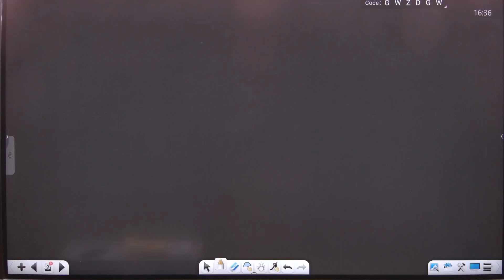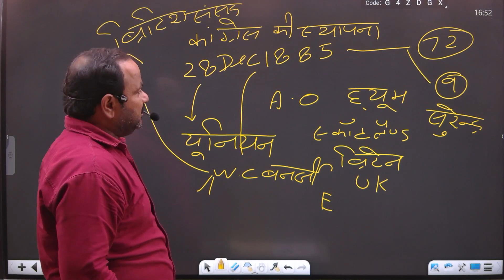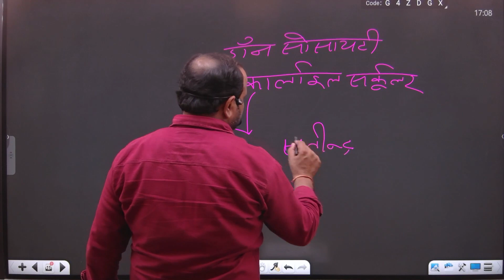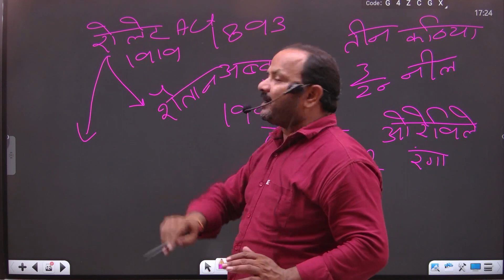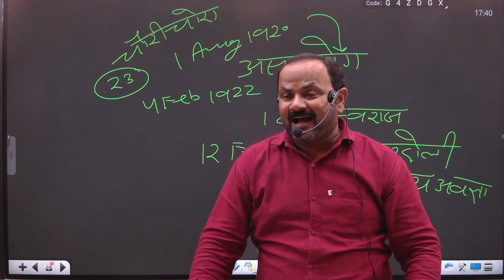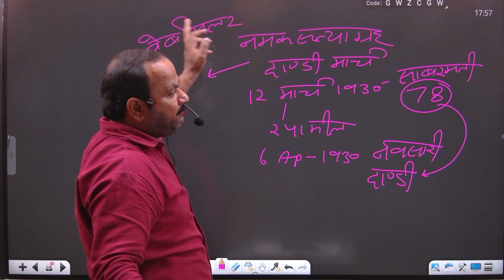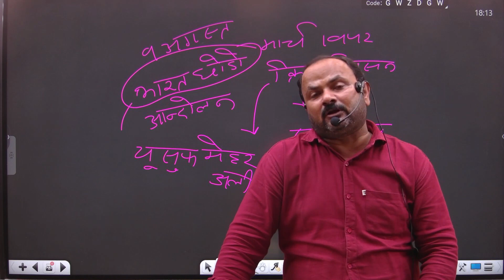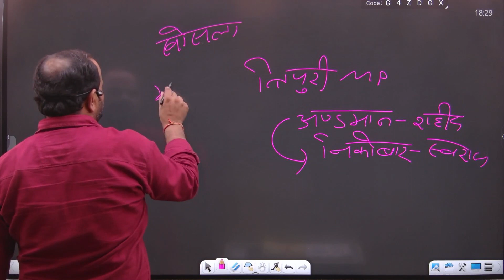भारतीय स्वतंत्रता संग्राम( संपूर्ण जानकारी एक ही वीडियो में )uppet, tgt, pgt,